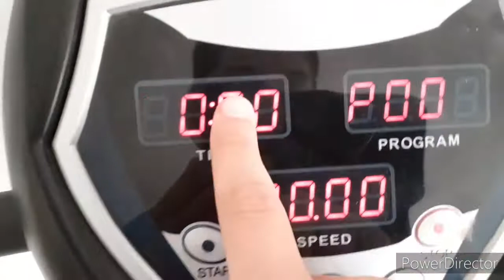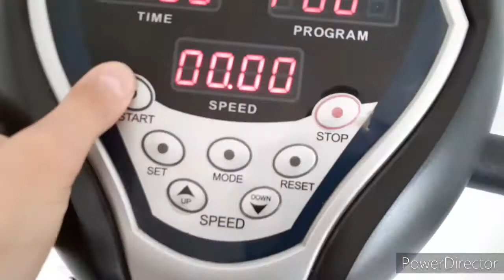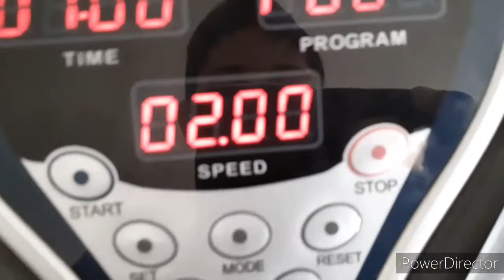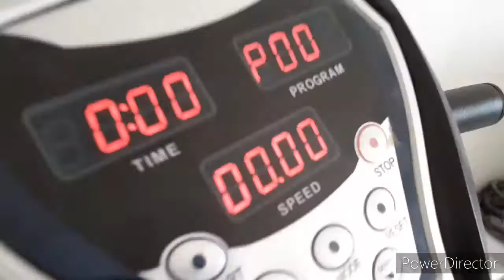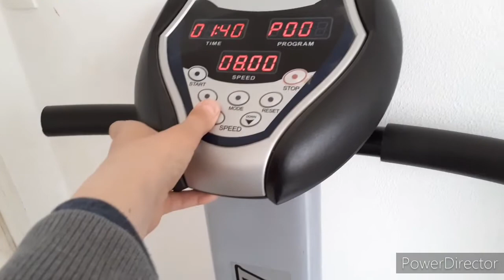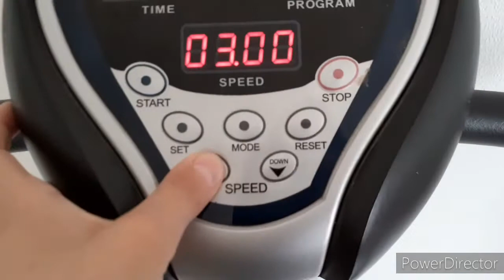ON FAIS une MACHINE de Sport SUPER TREMBLANTE de la MORT qui TUE CHALLENGE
MAXIMUMS de LIKES et une PARTIE 2
LENZO ET MATTEO